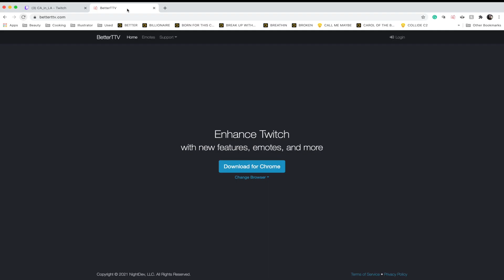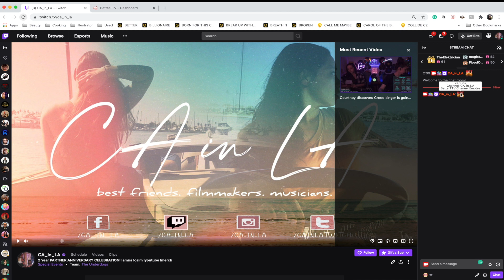How to Use BTTV on Twitch QUICK & EASY | Twitch Tips 2022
Want to know how to use BTTV on Twitch? In this short step-by-step video, we will show you exactly how it is done! We hope you enjoyed this video on how to use BTTV on Twitch!

Check back for more video tutorials for Twitch Tips 2022 and your journey to being a Twitch streamer.

🖤 ABOUT US 🖤
We’re CA in LA, Courtney & Ashleigh in Los Angeles. We’re best friends, filmmakers & musicians.